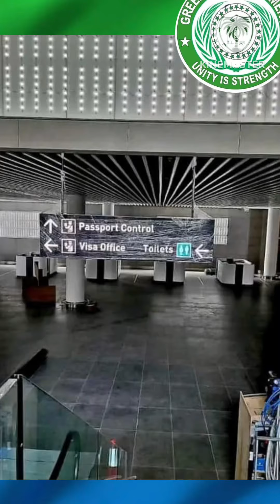FACT ABOUT THE NEW LUNGI AIRPORT